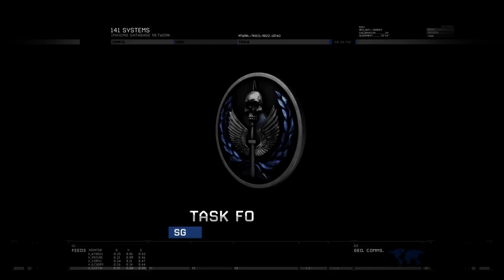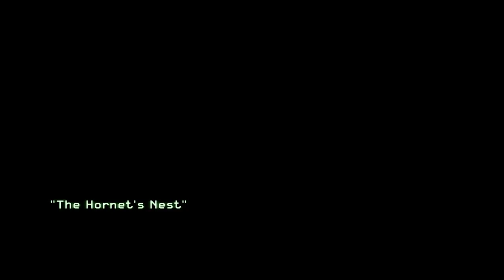Call of Duty: Modern Warfare 2 [7] The Hornet's Nest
This mission was a welcome relief from the previous ones. An actually enjoyable mission! Funny how it scooted me over when it saw I'd missed the last jump though.